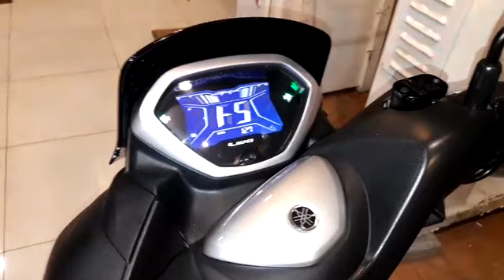Yamaha Lexi 2019 | trisakti bangkalan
Pembelian yamaha Lexi tanggal 28 januari-01- 2019 hari senin.

Warna hitam

Dealer trisakti Bangkalan madura